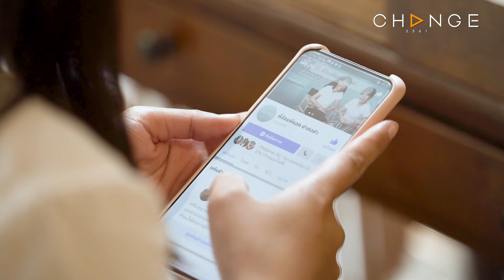พี่อ้อยพี่ฉอด ตัวต่อตัว EP.64 | เจ็บซ้ำๆ จากคนเดิมๆ แต่ยังเดินออกมาไม่ได้สักที | CHANGE2561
เธอจับได้ว่า "พ่อของลูกในท้อง" มีภรรยาอยู่แล้วถึง 2 คน เมื่อตั้งใจจะเลิกแต่เขากลับยื้อและขอโอกาสรับผิดชอบ การตัดสินใจในครั้งนั้นทำให้ชีวิตของเธอต้องเจอเรื่องนอกใจและทนให้อภัยอยู่ซ้ำแล้วซ้ำเล่า และเรื่องราวกลับยิ่งวุ่นวายเมื่อเธอพลาดท้องกับเขาถึงสี่ครั้ง... วังวนความรักของเธอจะจบลงอย่างไร ไปติดตามพร้อมกันค่ะ

ทาง Facebook : พี่อ้อยพี่ฉอด ตัวต่อตัว